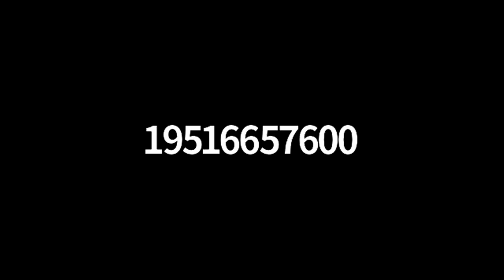What the Media Really Wants 💡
Wasabi Publicity Chief Creative Officer and PitchRate Co-creator Michelle Tennant discusses:

👉 Critical first impressions
👉 Creating a bio
👉 Creating news and story ideas
👉 Online press kit format
👉 The big WHY

Register here for the next Zoom call on October 16, 2020

If you are new to the world of PR and want to DIY then head over to get your free copy of the 21 Day PR Action Guide (no signups and no opt-ins).

We believe choosing a PR company is one of the most important business decisions you can make. They’re your voice in the world, and there are three key things to look for when choosing the right public relations company for you: their philosophy, who they serve, and of course, their results. If you feel we might be a good match, click here to know more about us.